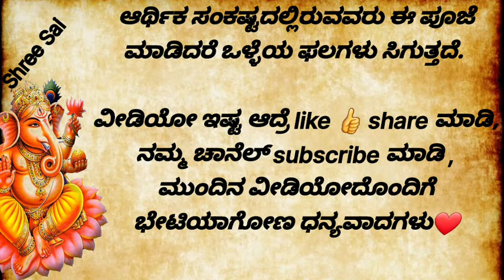ಅಂಗಾರಕ ಚತುರ್ಥಿ usefulinformationinkannada usefulinformationin kannada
ಅಂಗಾರಕ ಚತುರ್ಥಿಗೆ ಬೇಗ ಫಲ ದೊರೆಯಲು ಹೀಗೆ ಮಾಡಬೇಕು.!
Kannada reciepe snacks Karnataka food reciepe | Maharastrian reciepe in kannada|reciepe